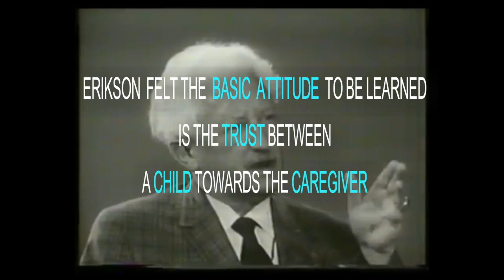Erik Erikson's Trust VS. Mistrust PSA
Erik Erikson's 1st stage of Psychosocial Developement. Short PSA. School project, none of these videos are owned by me. Complied for the educational purpose of the project. Credits are in the video.